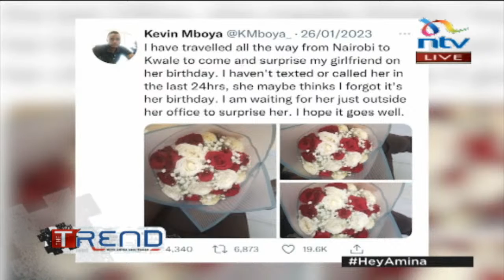Kevin Mboya speaks on his alleged Kwale trip to surprise girlfriend